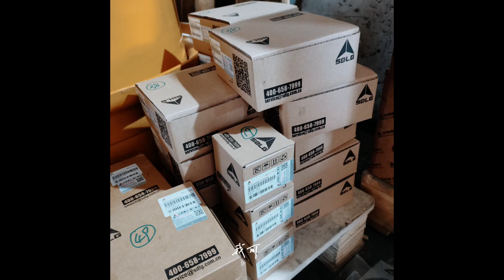SDLG PUMP SEALING RING KIT 4120000171074 4120001058206 4120000171120 LG968/LG956/LG958 Loader Parts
Chinese factory directly supply construction machinery parts
Our main products include:
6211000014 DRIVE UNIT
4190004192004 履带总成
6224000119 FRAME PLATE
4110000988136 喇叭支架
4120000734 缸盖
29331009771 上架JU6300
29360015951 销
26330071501 液压油模块(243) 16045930
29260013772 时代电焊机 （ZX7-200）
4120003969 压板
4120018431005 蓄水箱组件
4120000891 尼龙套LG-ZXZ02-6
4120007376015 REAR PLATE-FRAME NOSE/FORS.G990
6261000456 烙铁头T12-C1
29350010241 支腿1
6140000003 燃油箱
FCDXXZ50F 橡胶管夹
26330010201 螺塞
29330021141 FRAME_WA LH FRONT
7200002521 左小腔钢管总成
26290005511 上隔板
14402025 非公路自卸车
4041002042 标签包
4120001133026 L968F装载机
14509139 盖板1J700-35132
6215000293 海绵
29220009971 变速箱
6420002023 LED 球泡 7W明思普程款
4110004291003 停用-连接盘 -飞轮 壳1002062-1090
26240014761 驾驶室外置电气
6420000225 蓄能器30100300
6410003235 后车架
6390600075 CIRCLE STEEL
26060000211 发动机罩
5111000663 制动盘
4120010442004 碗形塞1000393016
11213838 LG978宣传册
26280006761 发动机轴瓦套件1G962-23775
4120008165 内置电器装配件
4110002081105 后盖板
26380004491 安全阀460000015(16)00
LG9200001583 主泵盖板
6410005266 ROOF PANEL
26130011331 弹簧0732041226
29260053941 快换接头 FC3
F13054483 气阀杆油封C3927642
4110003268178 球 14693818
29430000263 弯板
11222495 左侧板
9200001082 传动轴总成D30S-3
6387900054 油气分离器进气橡胶管S00011811+03
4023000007 停用-发动机控制盘
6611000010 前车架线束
E5613115A2902 销轴
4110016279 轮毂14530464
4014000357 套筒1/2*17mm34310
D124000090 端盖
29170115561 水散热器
FS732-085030F 安装板总成B 60110236
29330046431 八字钢套Q/HL 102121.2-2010 Φ100xΦ115×106
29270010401 放大阀PF口钢管
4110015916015 破碎锤HB175D（加强型） LG918
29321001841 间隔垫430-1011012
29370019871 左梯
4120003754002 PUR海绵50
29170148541 中空花型扳手 世达09702
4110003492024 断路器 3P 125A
T3611114A2002 温度调节马达
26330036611 发动机线束总成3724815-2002/B
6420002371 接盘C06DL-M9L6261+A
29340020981 右动臂缸大腔钢管
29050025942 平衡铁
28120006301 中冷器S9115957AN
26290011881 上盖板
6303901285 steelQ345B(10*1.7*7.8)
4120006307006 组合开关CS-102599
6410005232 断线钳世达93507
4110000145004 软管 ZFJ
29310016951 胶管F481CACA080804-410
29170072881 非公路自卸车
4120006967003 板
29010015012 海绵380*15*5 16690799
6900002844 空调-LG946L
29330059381 φ34粗镗刀刀头21CD32-TS9030-85英格
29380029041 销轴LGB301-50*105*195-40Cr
FZ0001377 钢丝挡圈CK125*70/810EG/2-03
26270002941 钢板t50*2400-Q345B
11223437 左转向节
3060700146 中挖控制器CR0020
MT76底盘 皮带8PK1524
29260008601 温控仪（XMT-122F 0~100℃ 220V)
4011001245 中部连接油管 MT86H
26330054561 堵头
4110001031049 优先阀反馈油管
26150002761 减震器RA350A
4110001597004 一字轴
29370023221 继电器模组BMZ-06R1-E 24V供电5V触发带底座
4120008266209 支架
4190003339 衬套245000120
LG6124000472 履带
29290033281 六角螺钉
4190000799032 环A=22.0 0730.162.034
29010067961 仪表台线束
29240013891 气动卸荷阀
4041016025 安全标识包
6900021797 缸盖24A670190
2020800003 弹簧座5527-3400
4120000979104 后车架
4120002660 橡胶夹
F31Y1-25760 开关电源S-50-24
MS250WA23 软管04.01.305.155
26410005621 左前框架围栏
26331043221 增压器进油管13068009
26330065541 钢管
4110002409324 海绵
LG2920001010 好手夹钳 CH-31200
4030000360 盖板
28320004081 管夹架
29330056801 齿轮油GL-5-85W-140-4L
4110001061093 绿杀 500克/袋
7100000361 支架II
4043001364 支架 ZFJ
14573066 环规
FR265-7/90MM 新风风道
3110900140 LG660/665空调操作保养手册 14402263
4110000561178 LG968轮式装载机-E6802213G3908
14741572 机动车整机合格证
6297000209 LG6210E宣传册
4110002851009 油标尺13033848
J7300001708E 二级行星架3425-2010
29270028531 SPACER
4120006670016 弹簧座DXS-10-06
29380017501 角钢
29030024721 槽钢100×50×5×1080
FFLKYF 泵盖板
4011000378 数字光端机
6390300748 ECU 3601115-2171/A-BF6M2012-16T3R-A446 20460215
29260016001 PLATE_FR LOW / 3.2M HD ARM
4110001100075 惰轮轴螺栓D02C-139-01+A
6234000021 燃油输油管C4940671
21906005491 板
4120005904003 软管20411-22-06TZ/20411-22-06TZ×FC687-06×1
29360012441 风扇安装隔块C3910129
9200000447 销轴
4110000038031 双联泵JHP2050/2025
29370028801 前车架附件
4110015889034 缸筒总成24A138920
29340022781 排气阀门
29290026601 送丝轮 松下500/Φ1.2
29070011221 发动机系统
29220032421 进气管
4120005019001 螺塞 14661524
F弹性板933 Q/SC622-M12*40-10.9:六角法兰面螺栓B00002058
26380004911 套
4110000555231 倒计时牌 T-0804RN 90*32*6cm
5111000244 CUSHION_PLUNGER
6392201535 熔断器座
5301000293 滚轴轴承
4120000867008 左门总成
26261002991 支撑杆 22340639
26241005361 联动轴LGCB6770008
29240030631 接触器式继电器JZC1-31 220V
F31NA-22310 支板
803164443 UZ XCMG LW1200K; UZ XCMG LW1200K ЭЛЕКТРОНАСОС ЦЕНТРАЛЬНОЙ СМАЗКИ 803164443
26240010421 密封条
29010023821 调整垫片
14663471 左盖板
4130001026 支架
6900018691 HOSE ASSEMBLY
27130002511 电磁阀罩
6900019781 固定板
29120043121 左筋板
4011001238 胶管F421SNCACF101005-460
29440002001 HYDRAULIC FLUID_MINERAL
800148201 “Экскаватор ХЕ-210W инв. №№200; “Экскаватор ХЕ-210W инв. №№200; Экс-р XE150W инв. №3699, ХЕ210; Экскаватор XE210W №50, №40 ВЕНТИЛЯТОР 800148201
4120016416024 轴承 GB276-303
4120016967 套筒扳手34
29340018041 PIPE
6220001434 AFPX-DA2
F31Y1-14270F C15AB-4W2448+A